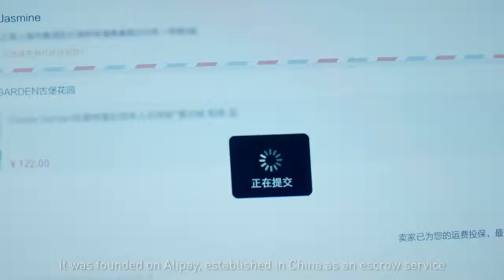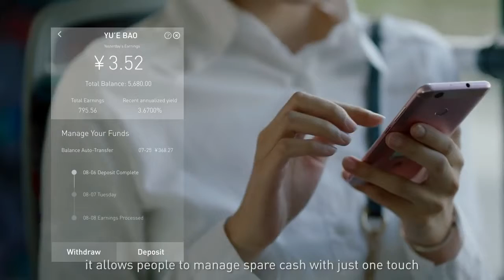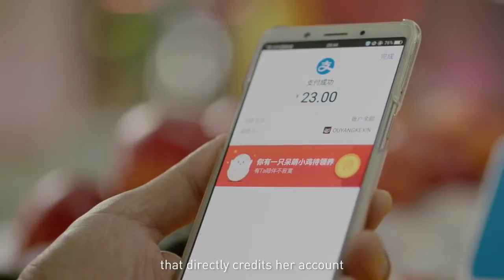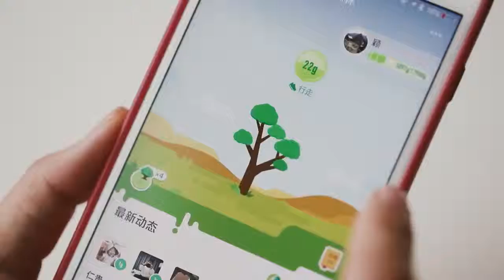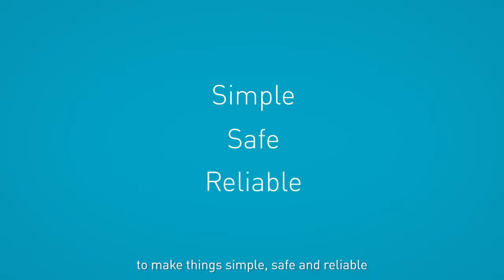Alipay Technology for Good, Finlife for All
Alipay Payment system Make Life Happy and easy